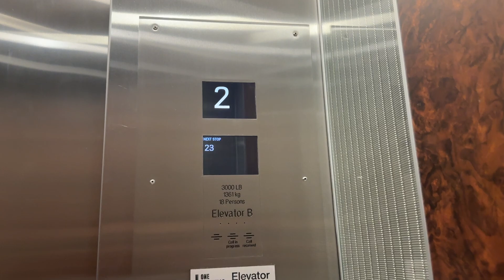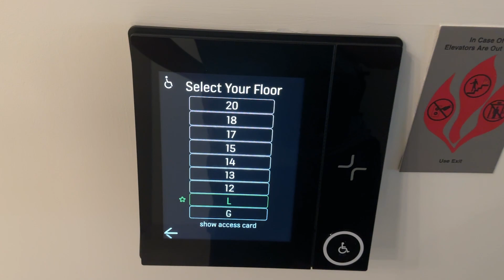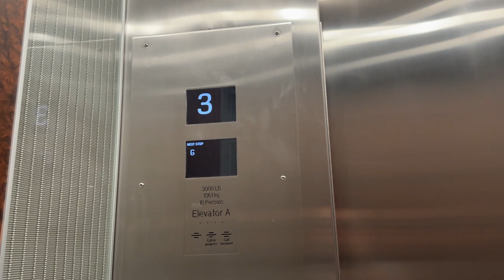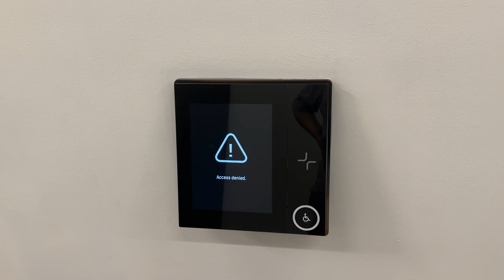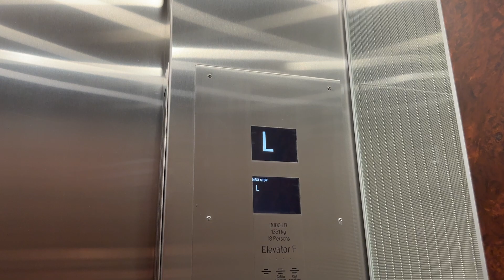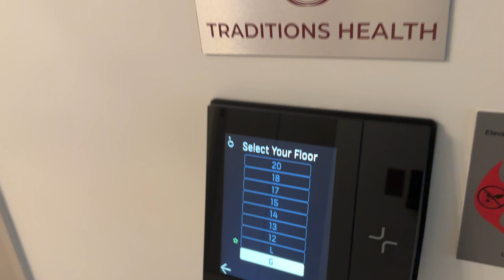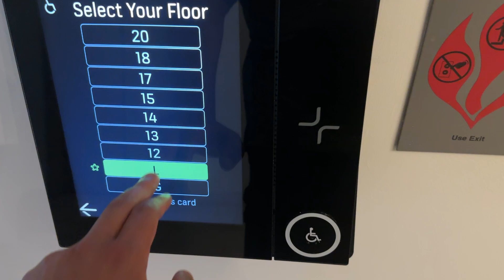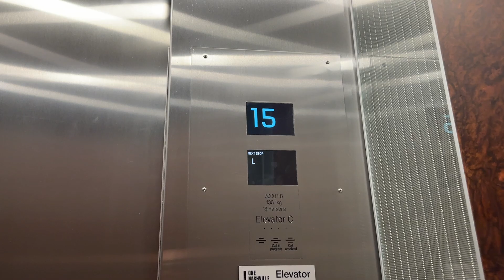Westinghouse/KONE Polaris Elevators @ One Nashville, Nashville, TN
Recorded 8-9-24.
Camera A

Pretty nice Polaris! It’s a shame they don’t talk and I don’t know why the panel on the top floor can’t connect to the other side. Oh well.